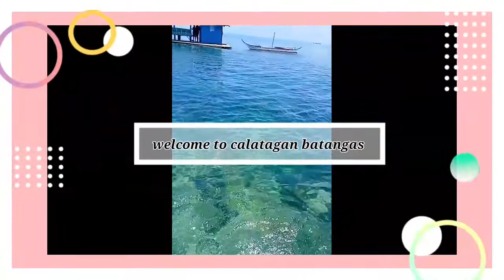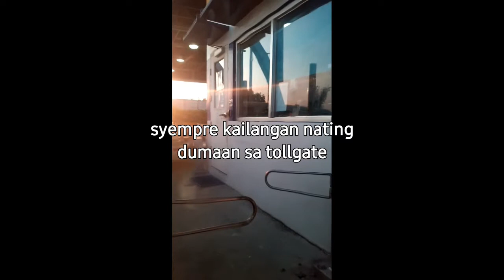CALATAGAN FLOATING COTTAGE AT BATANGAS @minerj23tv20